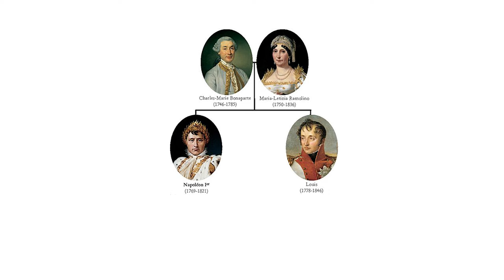ANÁLISIS PSICOLÓGICO DE NAPOLEÓN BONAPARTE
El psicólogo David Carcedo Martín se adentra en la vida y mente de una de las figuras más icónicas de la historia: Napoleón Bonaparte, haciendo un análisis exhaustivo de su personalidad basándose en datos históricos y en los registros escritos de su vida.

Conocido por su ingenio militar y liderazgo audaz, Napoleón no solo cambió el curso de la historia europea, sino que también dejó una huella imborrable en la política, la sociedad y la cultura, y exploraremos sus relaciones familiares y su trayectoria desde sus inicios hasta convertirse en emperador de Francia, analizando cómo sus experiencias y forjaron su personalidad.